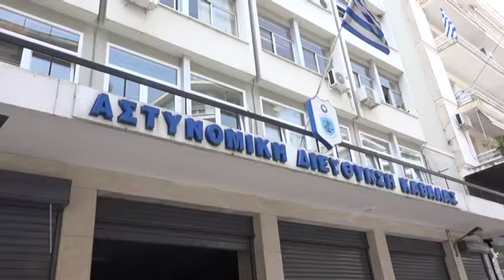ΑΣΤΥΝΟΜΙΚΟ ΔΕΛΤΙΟ 17 11 2015